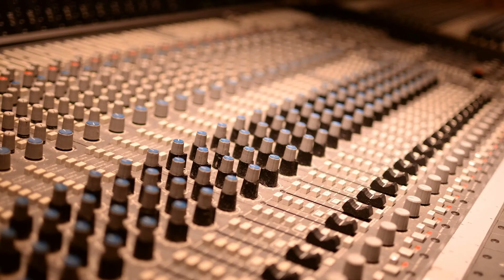TOP 3: gli album dei LOVESICK DUO. Tra bluegrass, country e...punk!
I tre album preferiti dai due membri del duo bluegrass-country

Cosa uso per i video di ACCESSO RISERVATO?

Videocamera 1: MacBook Air
Videocamera 2: Redmi Note 8
Videocamera 3: Xy Action Cam

Light and support for cell
Mic Support
Mic 1
Mic 2: Samson Cardioid
Mic 3: Sm57

Manager: Francesco Bommartini